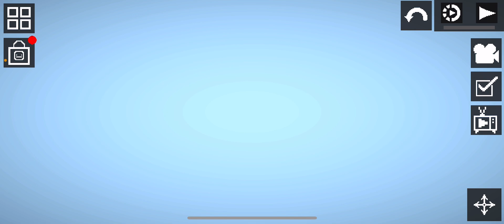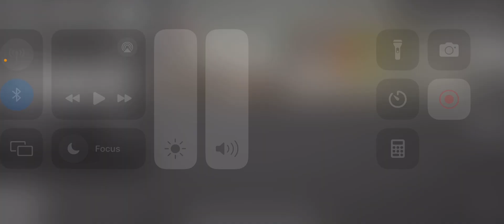October 20, 2024